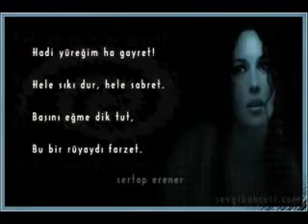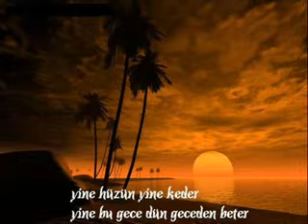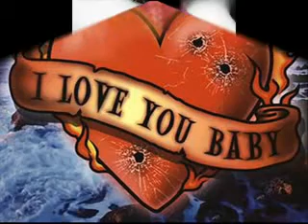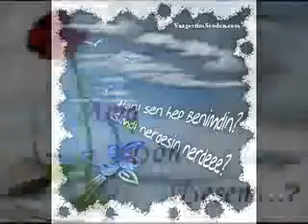Ahiska°♥°♥°♥°Gitme Ne Olur Yalvaririm...°♥°♥°♥°